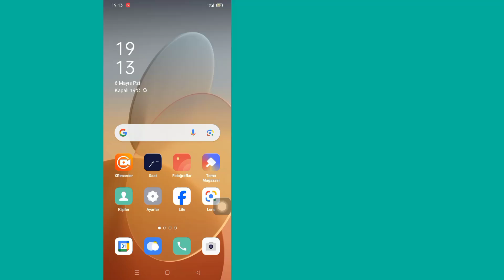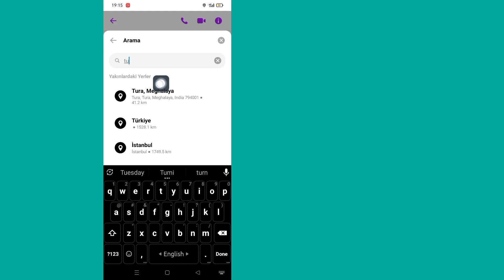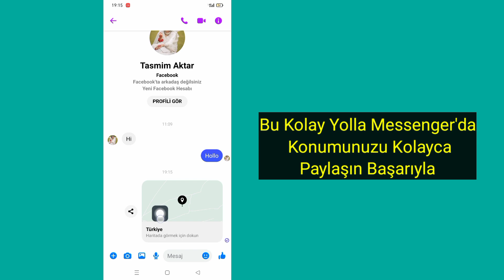Messenger'da Konum Nasıl Paylaşılır (Yeni Güncelleme)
Messenger'da Konum Nasıl Paylaşılır. Bu videoda size Messenger'da konum göndermeyi göstereceğim.